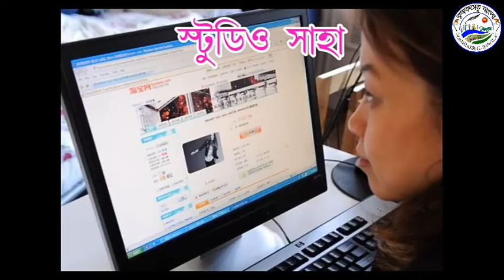খণ্ডঘোষ এ দিদিকে বলো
Krishaksetu Bangla :-

পূর্ব বর্ধমানের খণ্ডঘোষ এর বিধায়ক নবীনচন্দ্র বাগের উদ্যোগে দিদিকে বল জনসংযোগ যাত্রা মিছিল করা হলো। খণ্ডঘোষ বিধানসভা কার্যালয় থেকে মিছিলটি শুরু করে খণ্ডঘোষ সমগ্র এলাকা ঘুরে খণ্ডঘোষ স্কুল মাঠ সংলগ্ন জায়গায় দলীয় পতাকা উত্তোলন করেন বিধায়ক নবীনচন্দ্র বাগ। উপস্থিত ছিলেন ব্লক সভাপতি অপার্থিব ইসলাম, জেলা পরিষদের সদস্য বিশ্বনাথ রায়, খণ্ডঘোষ অঞ্চলের প্রধান হারু সাঁতরা তৃণমূল নেতা হাসানুজ্জামান সহ অন্যান্য নেতৃবৃন্দ ও কর্মী সমর্থকেরা।